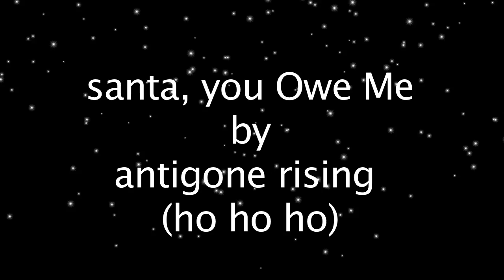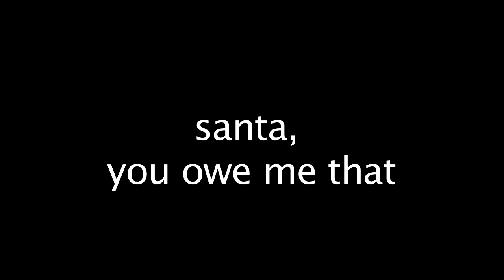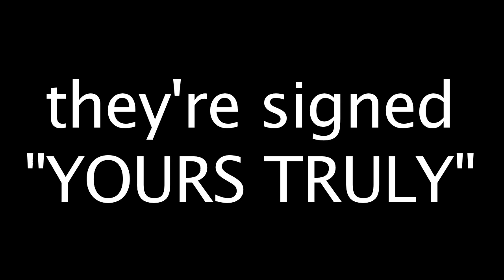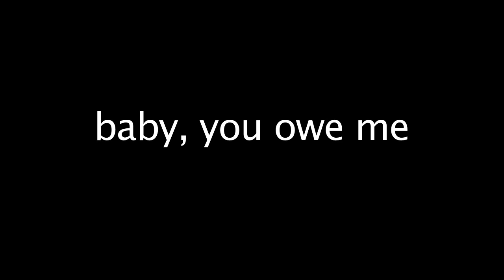Antigone Rising - Santa, You Owe Me (Official Video)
'Santa, You Owe Me', from all-female country rock force Antigone Rising, is a witty, sassy take on getting your just desserts for doing Santa's dirty work." -